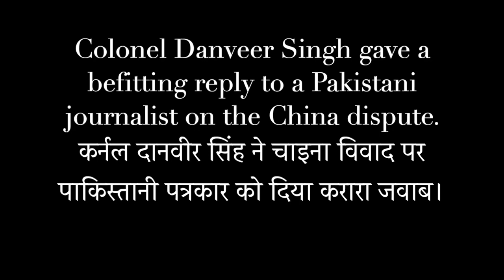Colonel Danveer Singh gave a befitting reply to a Pakistani journalist on the China LAC dispute..!!